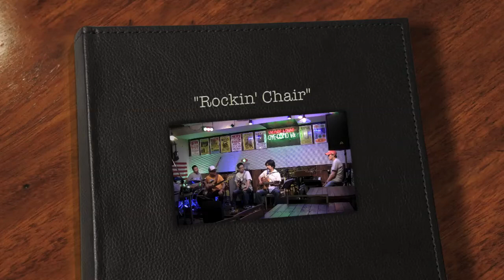"Rocking Chair" Clapton tribute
played by a Clapton tribute band "The Sunset Blvd"